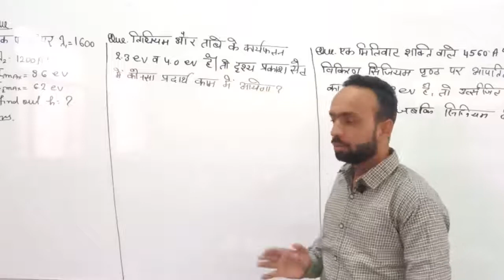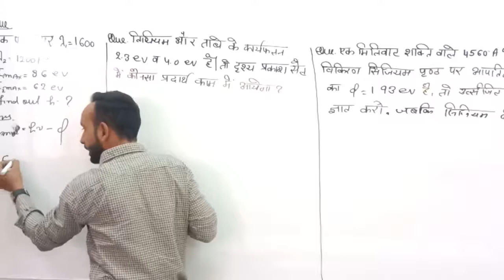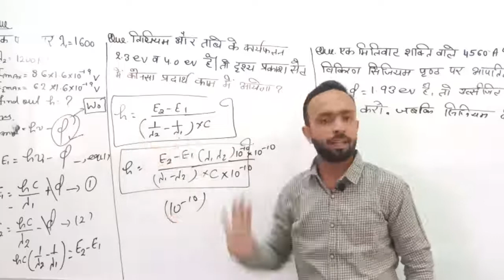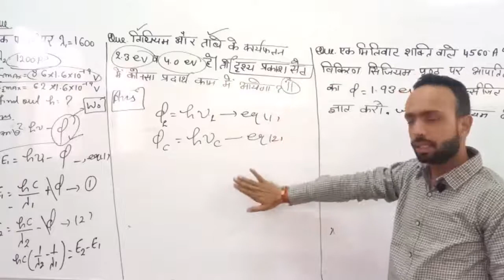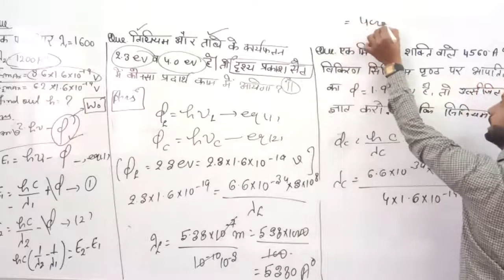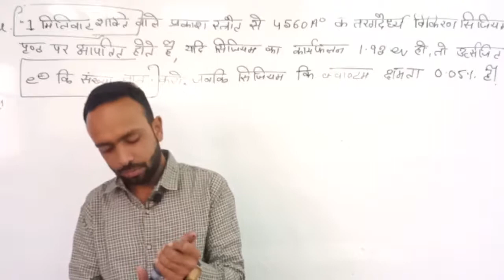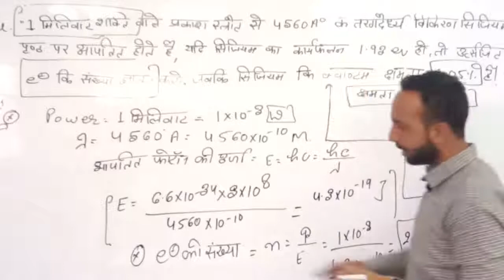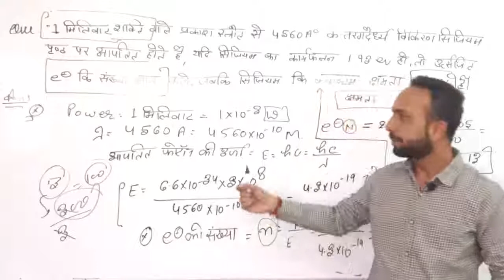Numerical Based on Compton effect part 2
Qualification: MSc. MPhil, Ph.D Chemistry
Experience: Teaching and Research-16 Years

Faculties  :-
Dr Navneet Swami,
Radhika Lohiya,
Anil Nayak,
Manoj Swami,
Chandra Prakash,
Siddharth Anand,
Hanuman Mal Sharma,
Pooja Sharma,
Jyoti Pareek,
Gaurav Joshi,
Kishor Darji,
Manisha Chotiya,
T.Rakshak,
Jitendra.